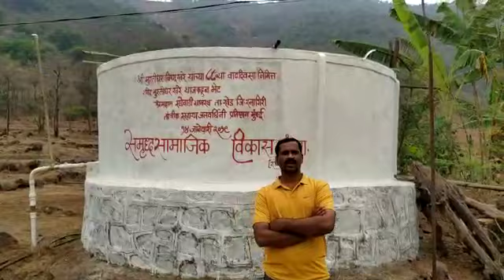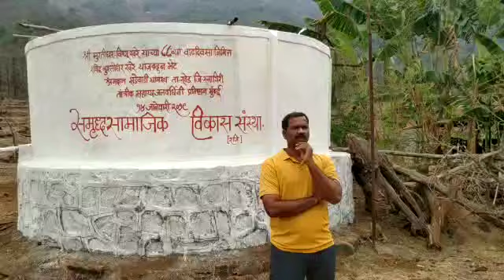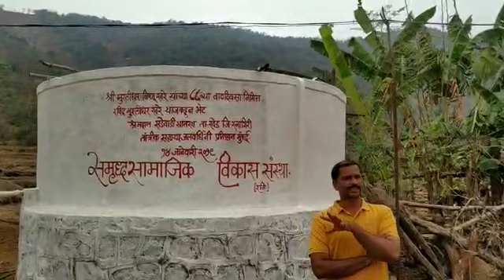Talk of Zore at Sade Wadi Taluka Khed March 2022 about usefulness of Ferrocement Water Storage Tank